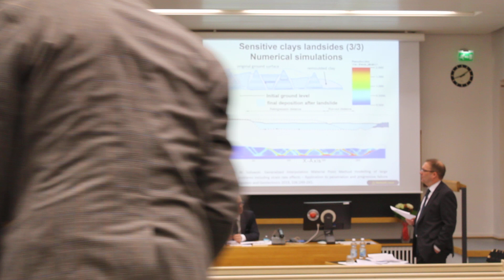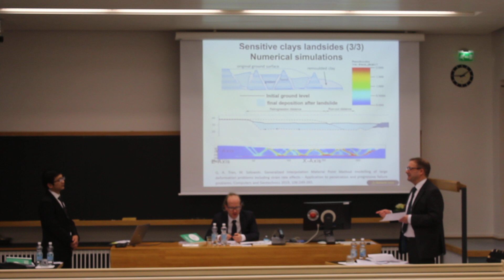PhD defense Part 8